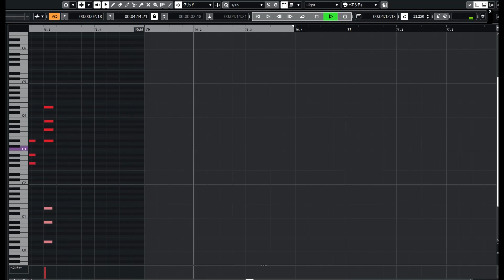【Original Instrumental】 Massiveness (for studying piano No.10) ～ ピアノ作曲＆打ち込みの練習曲 No.10 ～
ピアノ曲の作曲と打ち込みの練習の為に作ってる小品シリーズの10番目の曲です♪♪♪

今回は曲の長さが4分を超えたので、単曲で公開します☆彡

内容はイントロが長く、その後はアップテンポになります。作った本人的には、ゲームのFFの音楽の植松伸夫さんのプログレ・バトル曲（特にSFC時代の）のピアノアレンジ盤的な感じがします♪♪♪（世代的好みです）

イントロ部分ではショスタコ―ヴィチの『２４のプレリュードとフーガ』の第14曲、その他の部分では若干ムソルグスキーのオペラ『ボリス・ゴドゥノフ』のピアノアレンジピースより、それぞれ編曲のアイディアを拝借してます☆彡

music composed by MASAYOSHI MATSUNAGA in 2023

piano : Native Instruments THE GRANDEUR

WAVESのマキシマイザーで音圧を上げてる以外はノンエフェクト